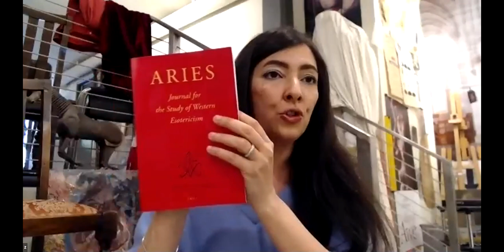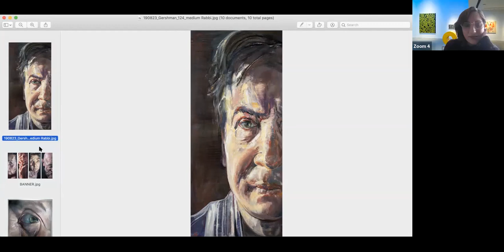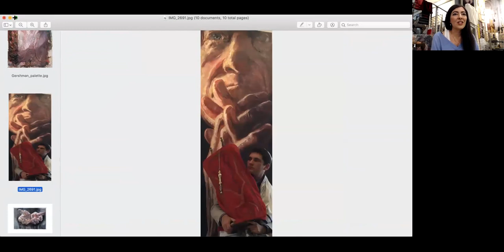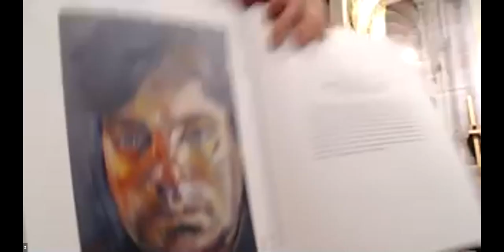Inside Zhenya Gershman's Art Studio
4/1/2020 Seminar for American Jewish University students visiting with artist, art historian, and educator Zhenya Gershman.  A discussion on the meaning of cultural identity in art.